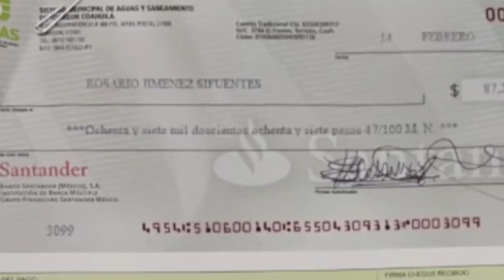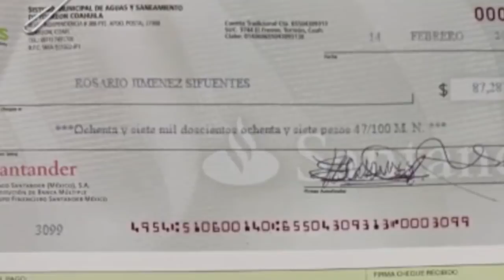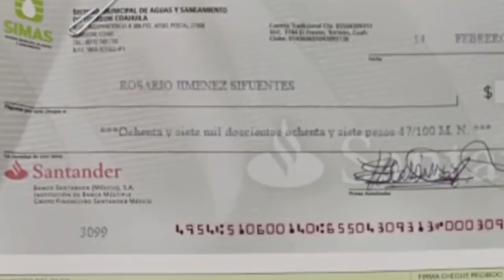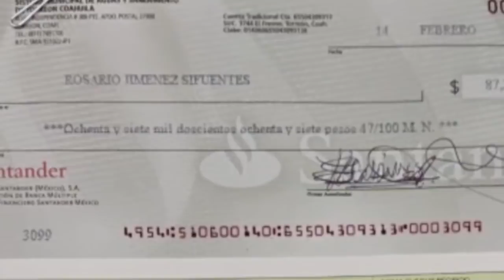Explota caso de corrupción en SIMAS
Torreón, Coah; Un presunto caso de corrupción detonó en el Sistema Municipal de Aguas y Saneamiento (SIMAS) de Torreón, tras divulgarse documentos que revelan el pago de 87 mil pesos por concepto de liquidación en favor  de Rosario Jiménez Sifuentes.